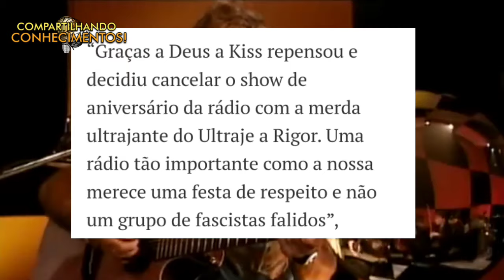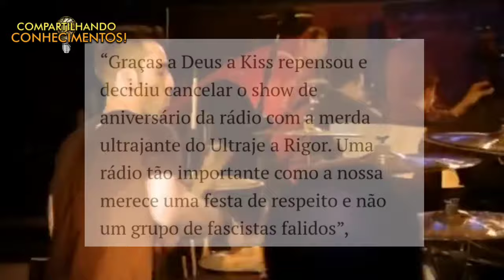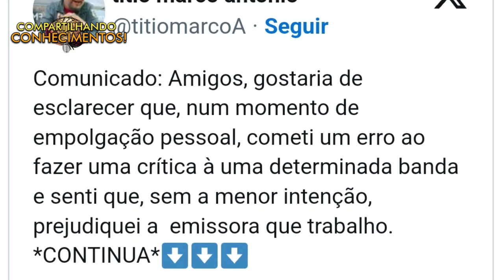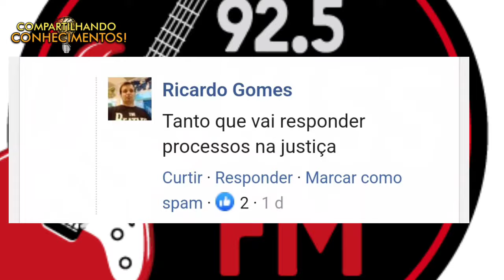BOMBA!!! Titio Marco Antônio Vai Pra Justiça?!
Marco Antônio, o Titio da Kiss Fm, se envolveu em uma polêmica com Roger Moreira, vocalista da Ultrage a Rigor e pode processa-lo, Entenda!